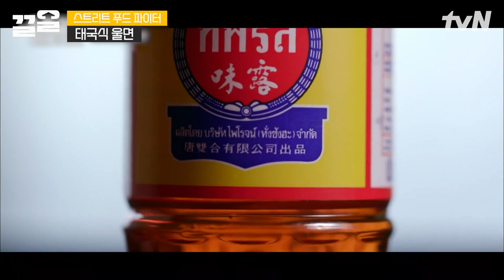백종원 입 떡 벌어지게 만든 태국식 철판 울면🍜 길거리 돼지 꼬치부터 돼지 송송 쌀국수까지 | 스트리트푸드파이터